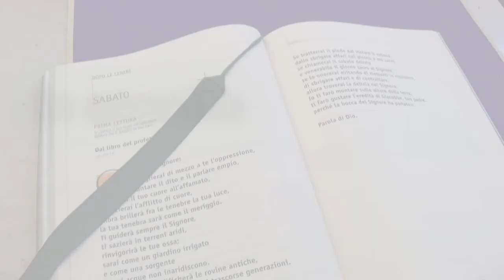✅ CATECHESI per la IV DOMENICA di QUARESIMA 2017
L'iniziativa ha come scopo quello di approfondire la conoscenza e la meditazione della Parola di Dio nel periodo di Quaresima (anno 2017), cercando di portarla in ogni casa e di raggiungere quanti vorrebbero anche capire alcuni passaggi del Vangelo domenicale.
Ogni sabato di Quaresima, intorno alle ore 15.30 sulla pagina Facebook della Parrocchia San Bernardino sarà data in diretta live la catechesi e, subito dopo, sarà disponibile la differita anche sul canale Youtube.

Per ulteriori informazioni, potete anche visitare il portale parrocchiale (sanbernardino.diocesimolfetta.it) o seguire la Parrocchia sui Social Network Sites (Facebook, Twetter, Google Plus).